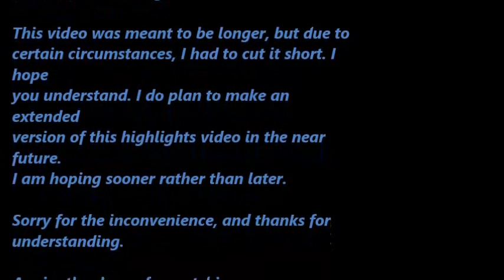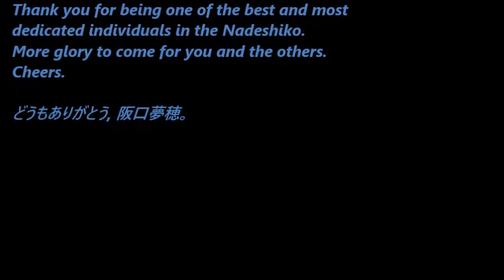Mizuho - the heart and soul of the Nadeshiko (re-upload) (HAPPY BIRTHDAY, MIZUHO)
Nadeshiko Japan, Mizuho Sakaguchi, 阪口 夢穂, なでしこジャパン